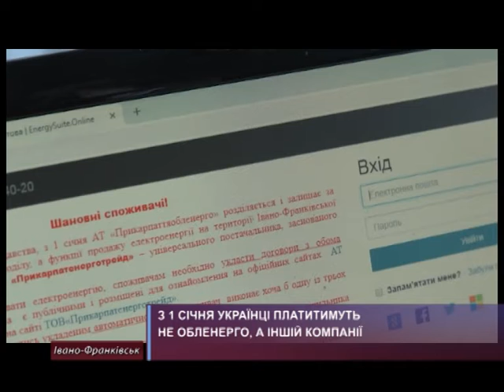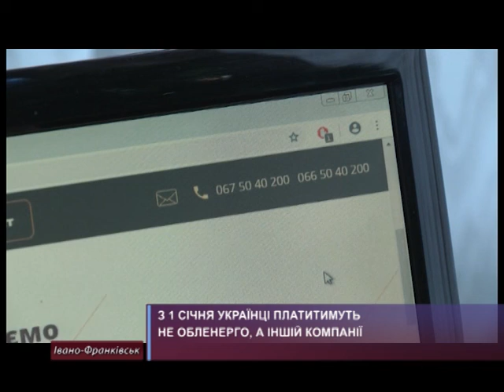З 1 січня українці мають платити не обленерго, а іншій компанії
Перший крок зробили й у реформі енергоринку. З 1 січня українці мають платити не обленерго, а іншій компанії. Що зміниться та чого чекати людям у наступному матеріалі наших кореспондентів.